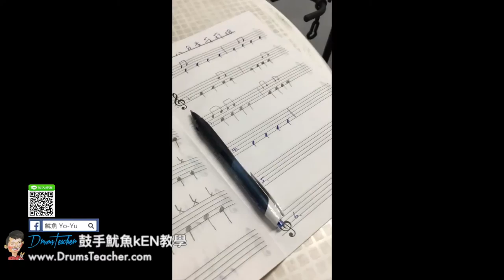【爵士鼓手魷魚kEN®】2017-07 🎵演出😀 ( 鼓手 - ；爵士鼓練習 ) Drum Cover Practice SparxStix 發光鼓棒